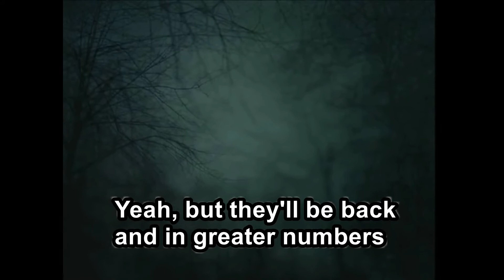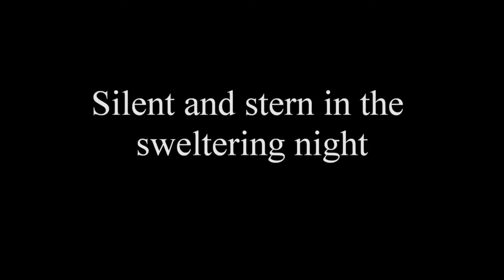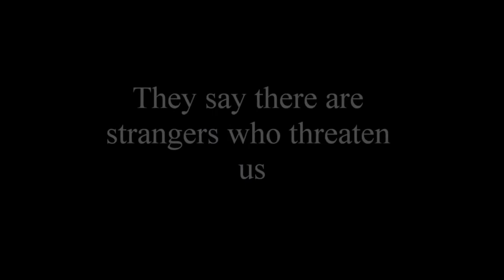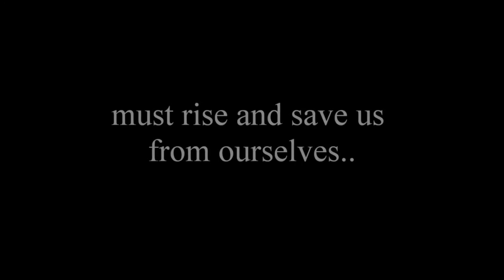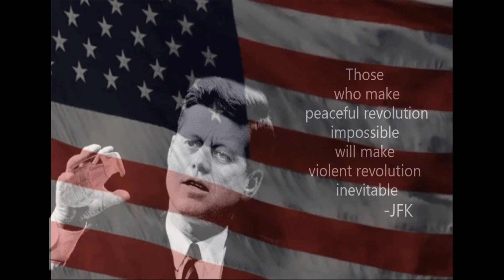Witch Hunt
The Democrats have proven to be the right hand of Satan. They have proven to be the enemy of this country and it's people. First they had a witch hunt on President Trump and now they're targeting American citizens. This video uses the song "Witch Hunt" from Rush (1981) to sum up who and they are.

The channel no longer uses Paypal as a way to donate.